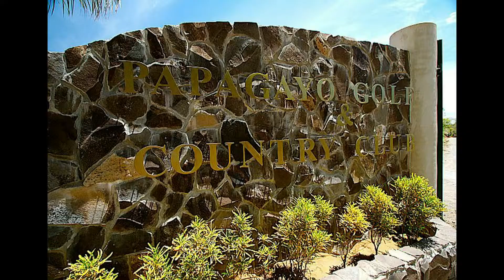Vista Ridge Golf and Country Club Lot 17 For Sale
Vista Ridge Golf and Country Club Lot 17 For Sale.  Fairway, green and Mountain view lot.